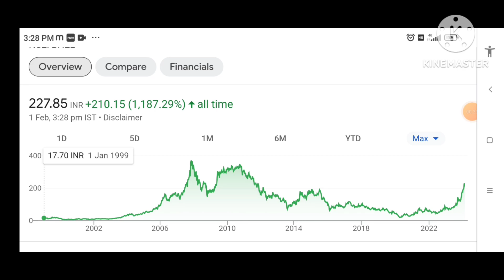Bhel share latest news🔥bhel share targets🤑🤑bhel share flat🤑Volume buzzes🤑BREAKOUT🤑BUY🔥BUDGET🤑 Target